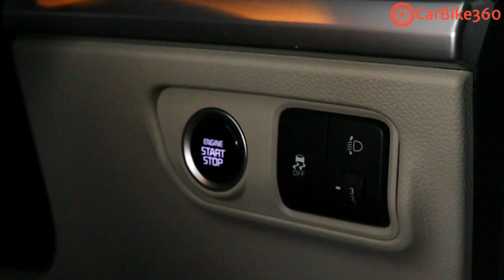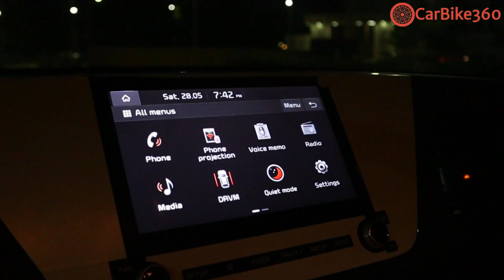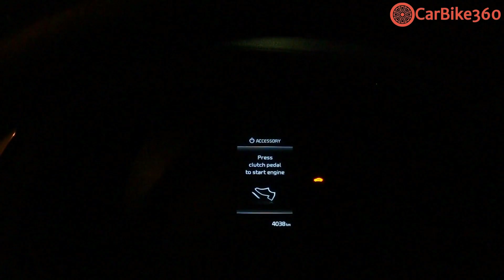Kia Carens Prestige Plus Detailed Walkaround || Carbike360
Kia Carens is the latest entrant in the MPV line-up with its global unveiling on December 16. Kia had kept the prices under wraps but still it disclosed quite a few features about its car, which will go up against the likes of the Maruti Suzuki XL6, Hyundai Alcazar, Toyota Innova Crysta and by the looks of it they went all out with the Carens.